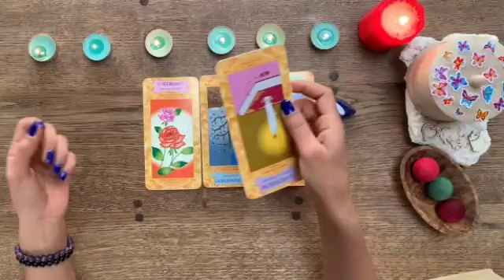توقعات العاطفية لبرج الحمل سبتمبر 2024 🌸 تعلم الدرس و مستنيك👌خطوه جديه قادمه يا حمل🔥بيعشقك من قلبه